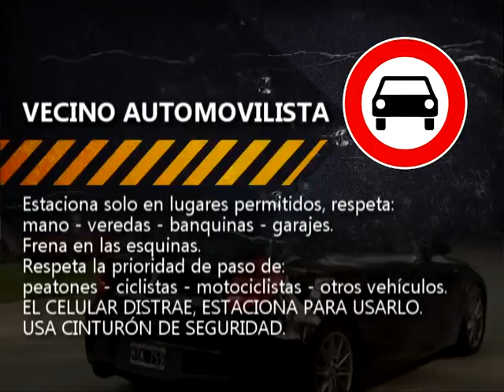CLIP SEGURIDAD VIAL MUNI SAN MARTIN AUTOMOVILISTA